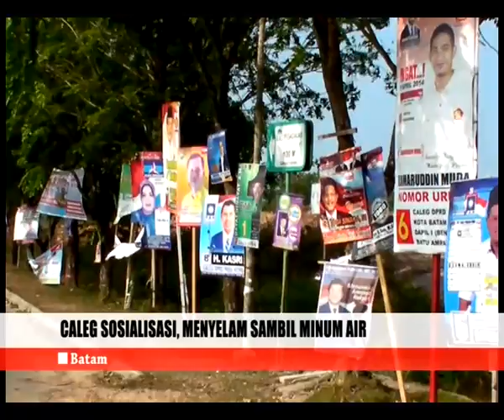Caleg sosialisasi, menyelam sambil minum air